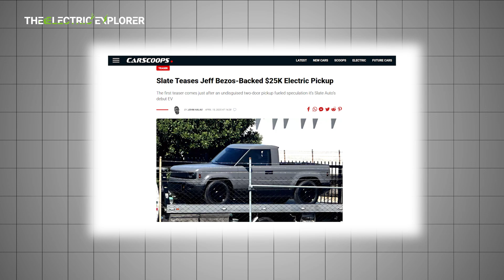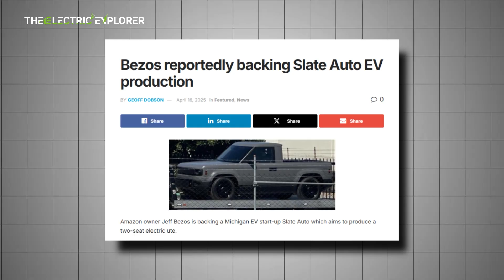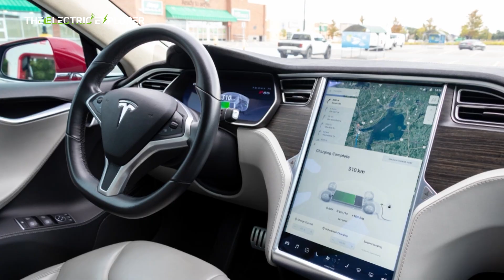Jeff Bezos Just Backed a $25,000 EV Truck—The American Tesla Killer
2025 BYD Sealion 7 Review: A Chinese Rival to the Tesla Model Y Juniper Hits Australia

MG's Affordable Semi-Solid-State Batteries to Launch Next Year, Giving It an Edge Over VW and Toyota